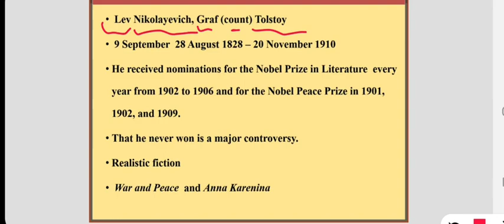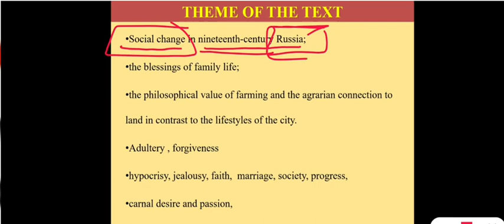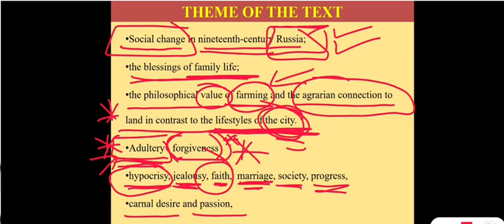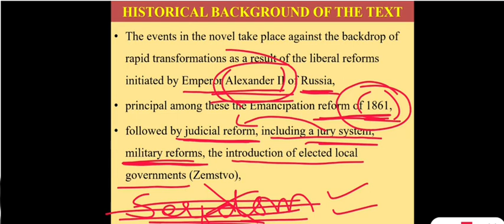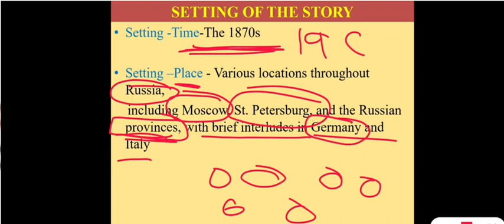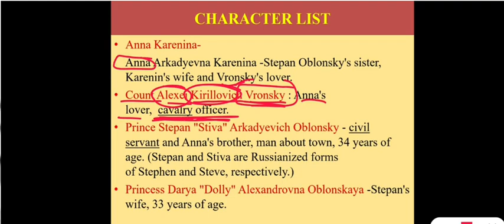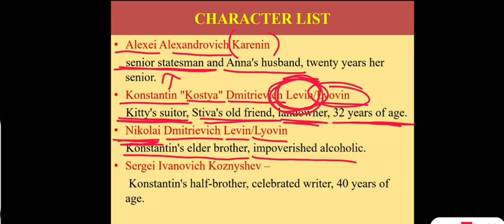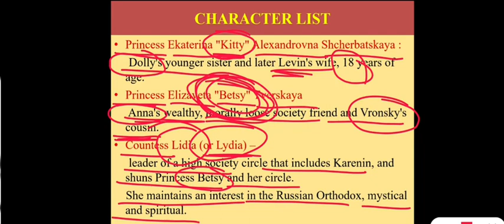UGC NET || ANNA KARENINA || LEO TOLSTOY || IN HINDI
Bestnotestutorials.com
For other courses

ukpsc lecturer syllabus || Leo Tolstoy|| ANNA KARENINA ||UTTARAKHAND LT ENGLISH PREPARATION || IMPORTANT WRITERS
Arthur Henry Hallam

LT ENGLISH || HOW TO PREPARE IN 30 DAYS || BEST NOTES TUTORIAL

1- Tgt pgt kvs ( complete notes )
2- UP tgt pgt   ( complete notes )
3- Ugc net English subject only
4- Paper 1st  ugc net
5- TRB polytechnic
6- Uttarakhand Lecturer and Lt ( English Subject)
7- Uttarakhand Lecturer General paper notes

Antanaclasis Antistrophe*

Aphorismus Antistrophy

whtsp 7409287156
Thank You so much for your support.
KACHA BADAM
SHIVALLI
OO ONTAWAMA